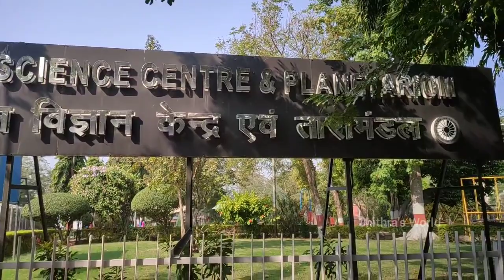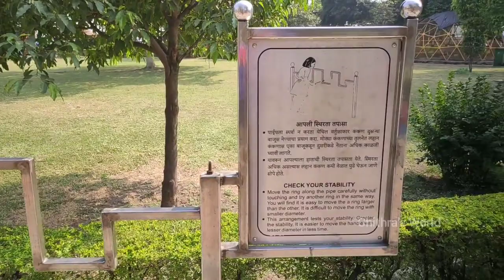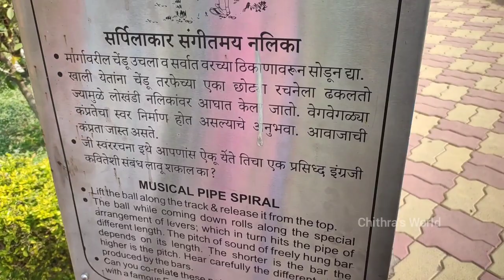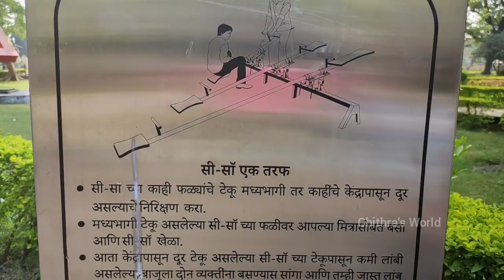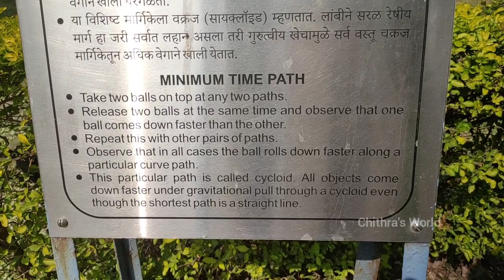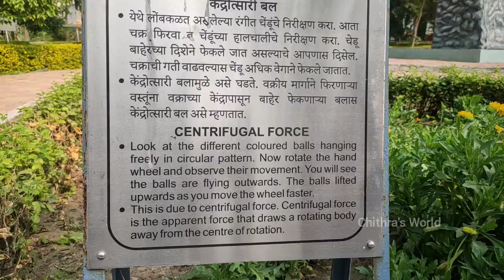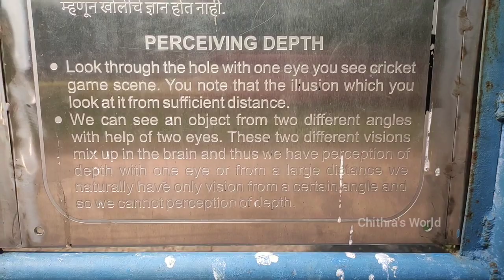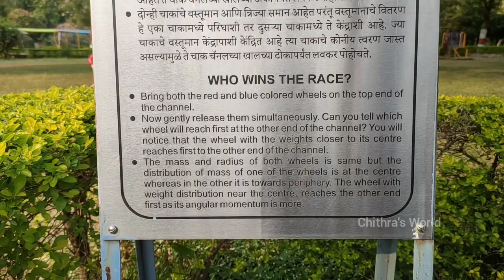Raman Science centre Nagpur | Nagpur Vlog | Science Park |Chithra's World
Hi friends,
                 Today we came with a vlog about Raman Science Centre Nagpur. We hope you all like this video .

Place Visited : Raman Science Centre Nagpur

The center was developed to promote a scientific attitude, portray the growth of science and technology and their applications in industry and human welfare, and hold science exhibits. The centre is named after famous Nobel Prize winner Indian physicist Chandrasekhara Venkata Raman. The Raman Science Centre was inaugurated on 7 March 1992 and the planetarium was started on 5 January 1997.